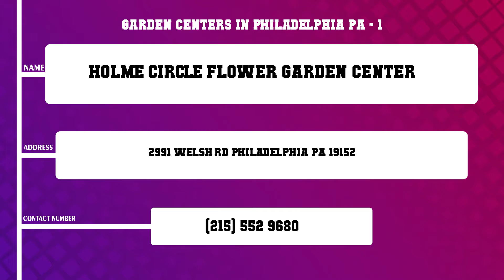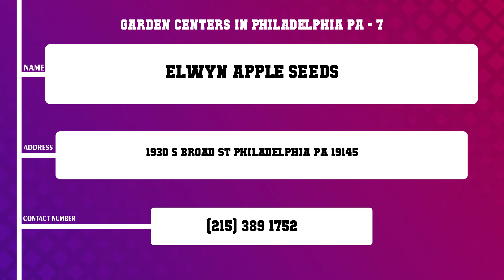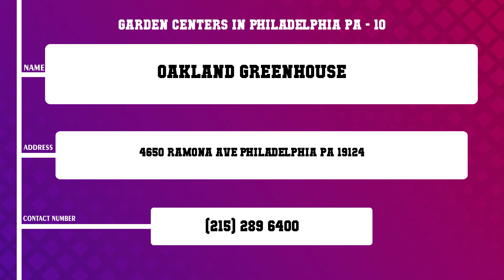Top 10 Garden Centers in Philadelphia, PA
Top 10 Garden Centers in Philadelphia, Most popular Garden Centers in Philadelphia, PA, What are 10 best Garden Centers in Philadelphia City?

List of Business/Service Listed in this Video related to Garden Centers:
Holme Circle Flower Garden Center
His Her Lawn Treatables
Pleasure Garden Club
Paek s Home Center
Spring Garden East
Cultivaire Plant Store
Elwyn Apple Seeds
Giordanos Garden Groceries
Good Host Plants
Oakland Greenhouse

Content of this Video:
10 Most Famous Garden Centers in Philadelphia PA
Best 10 Garden Centers located near Philadelphia
Philadelphia Top Business related to Garden Centers